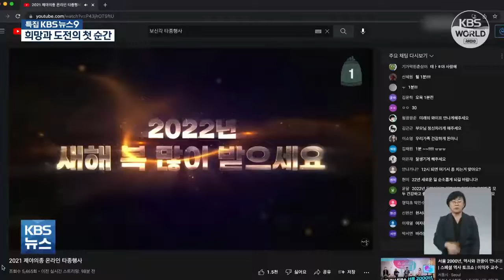韩国迎新掠影：充满希望的2022年 | KBS NEWS 220103